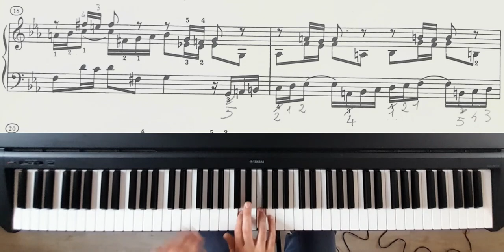J. S. Bach, Fugue n. 2 in C min, Volume 1, Michelangelo Biagiotti